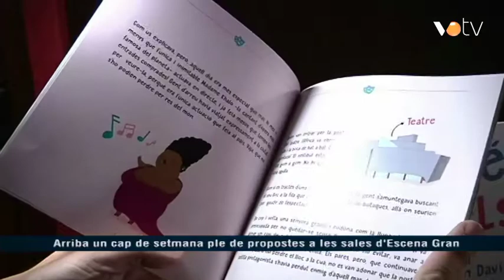VOTV - Arriba un cap de setmana ple de propostes a les sales d'Escena Gran